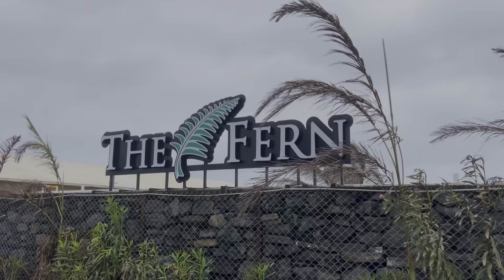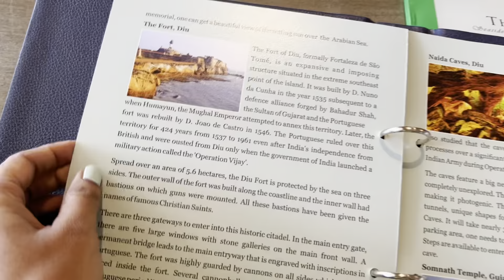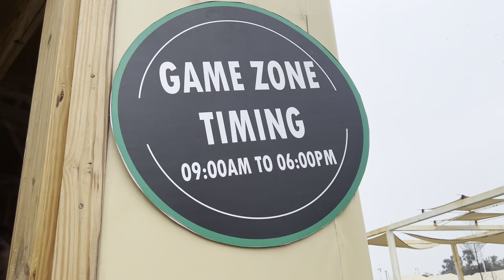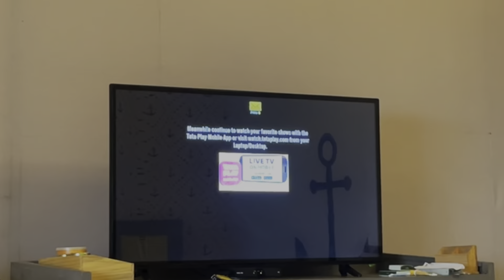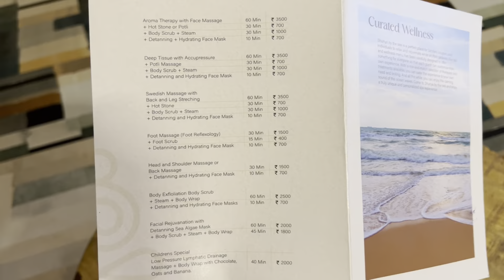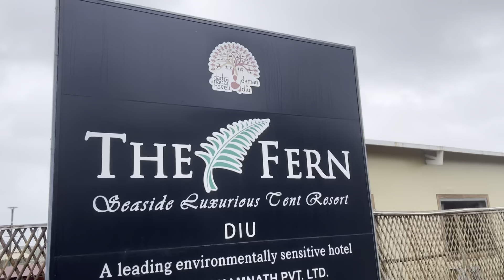Sea view resort | Best resort in Diu | The fern | Seaside Resort | Tent resort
The fern seaside luxurious tent resort located in diu is one of the best resort in terms of locality,food and hospitality.
It’s a tent resort with all the basic amenities and food here is very good.
There are many places that you can explore in diu but unfortunately due to rains we were not able to cover that and also due to EID (festival of muslims)majority of the tourist attractions were closed.
Location-The fern seaside luxurious tent resort-Nagoa beach, Dadra and Nagar Haveli and Daman and Diu 362520.

Check my google reviews-See what I've posted to Google Maps